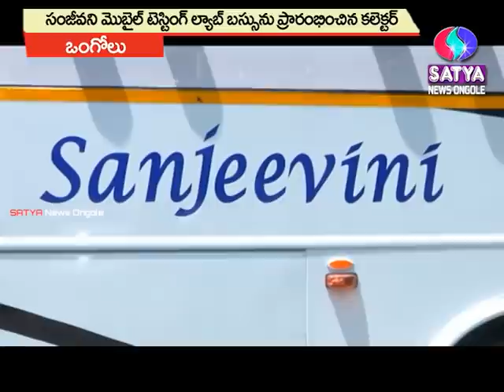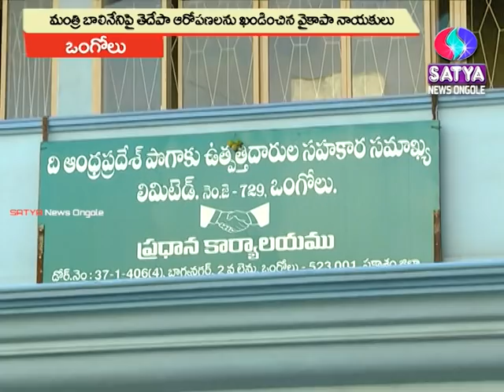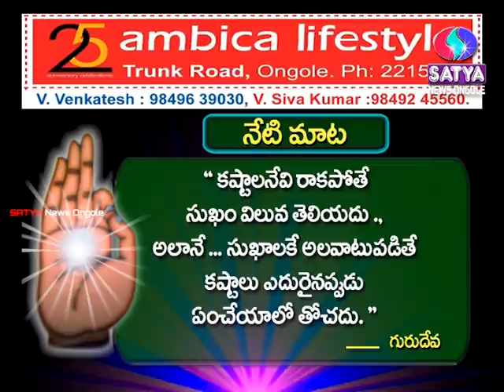19-07-2020 SATYA NEWS BULLETIN | 07.30 PM SATYA NEWS | SATYA NEWS ONGOLE